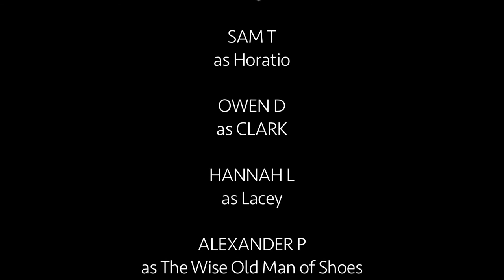The Shoe That Flew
A tragic romance about shoes.

This video was made a Transformers, a Scripture Union holiday camp where young people can learn programming, video production, music recording, graphics and photography skills.